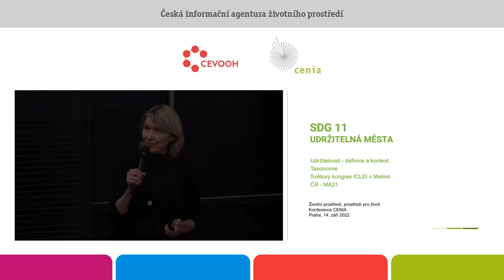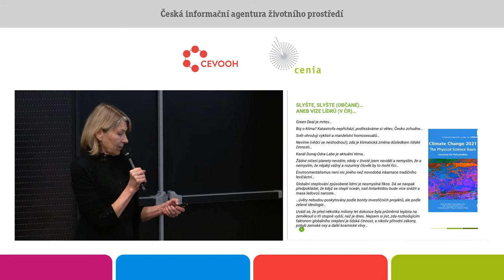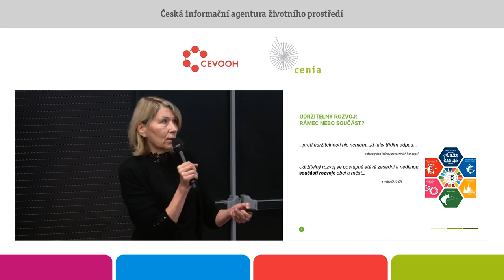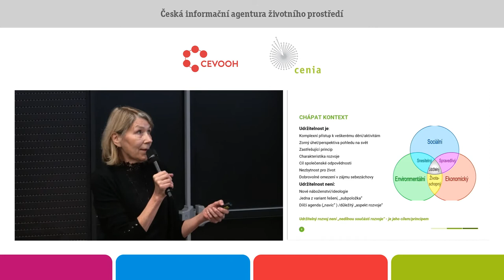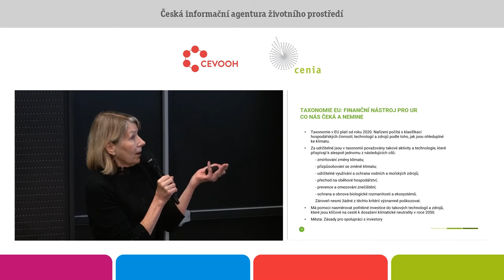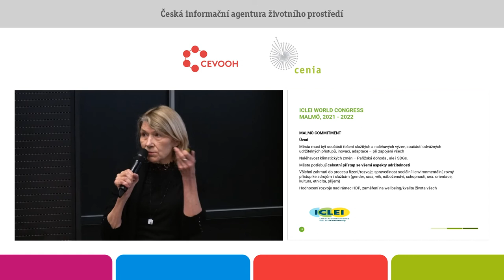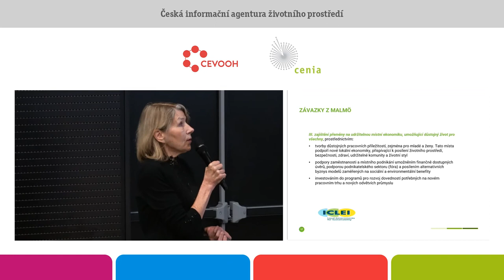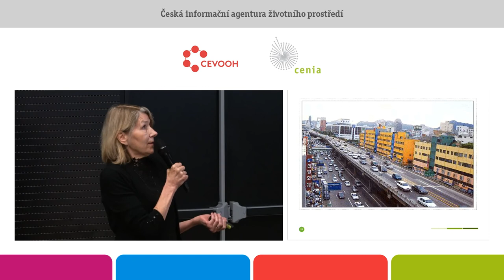SDG 11 – Udržitelná města. Marie Petrová. Ministerstvo životního prostředí.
Udržitelnost na místní úrovni jako komplexní a systémový přístup. V ČR jej podporuje místní Agenda 21, nástroj, který nabízí expertní spolupráci, vyhodnocení postupu na základě indikátorů a doporučení pro další rozvoj. Přehled aktuálně nejlepších realizátorů MA21 v ČR. Taxonomie jako ekonomická výzva pro města a obce na podporu udržitelnosti. Jak se s ní vypořádat na místní úrovni? A jak souvisí S místní Agendou 21? Teorie a příklad dobré praxe z ČR. A zahraniční udržitelná města: aktuální závazky ze
světového kongresu ICLEI v Malmö 2021.